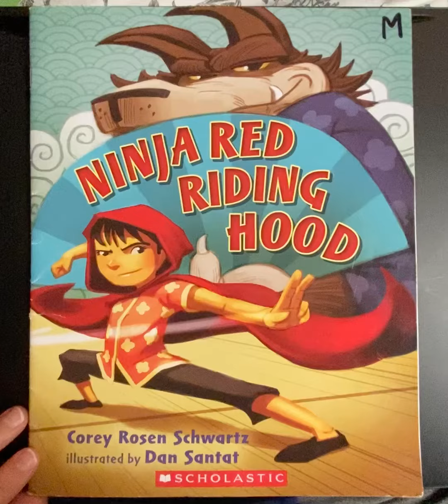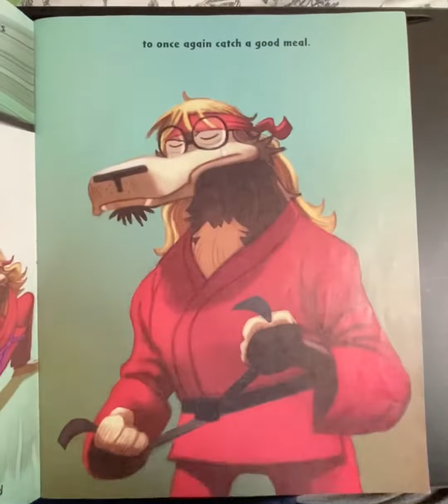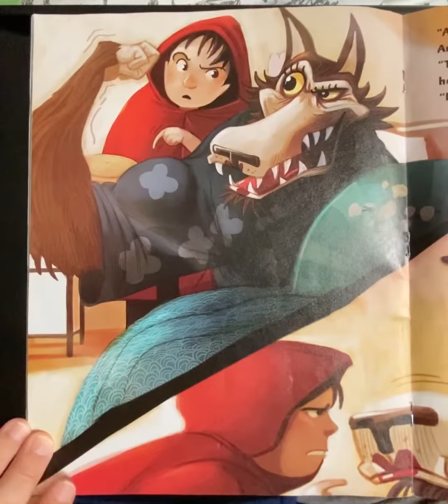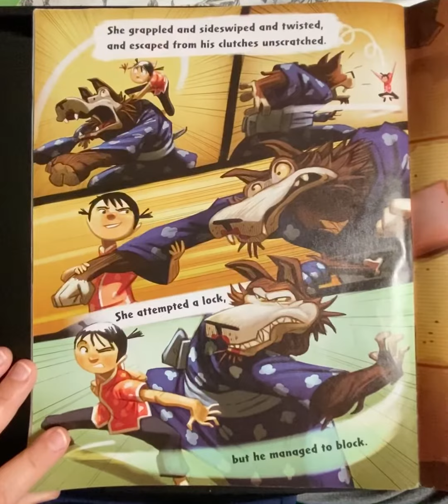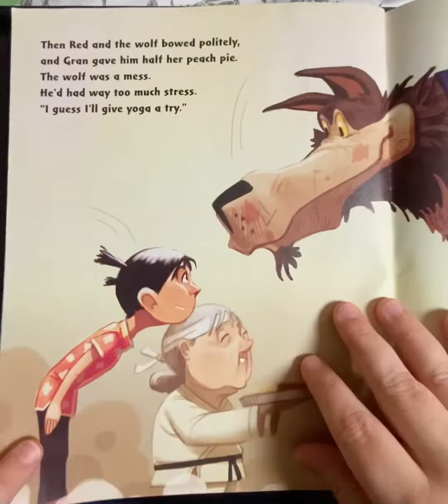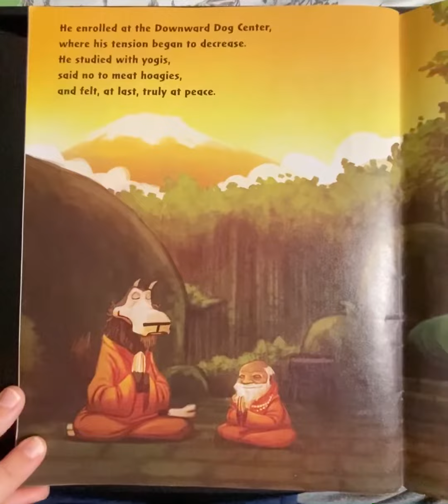Ninja Red Riding Hood